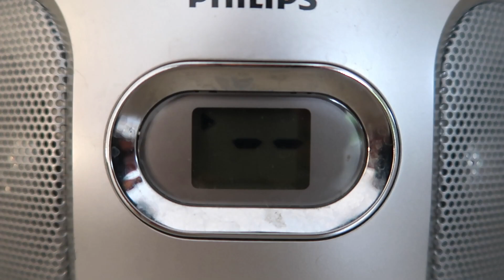[ Texte n°63 ] : Toi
Le texte et les images ont été conçus par mes soins.

●ME CONTACTER●

☁F a c e b o o k : Marie Drew
☁T w i t t e r : @MarieDrewYtb
☁T u m b l r : itsmariedrew
☁P é r i s c o p e : ftgclairement
☁I n s t a g r a m : marie_dreww
☁S n a p c h a t : mariedreww

☞J'ai 19 ans et j'habite près de Montpellier.
☞ Mon micro est un micro AUNA MIC 500

♡ 148.980 guguss que j'aime tous un par un